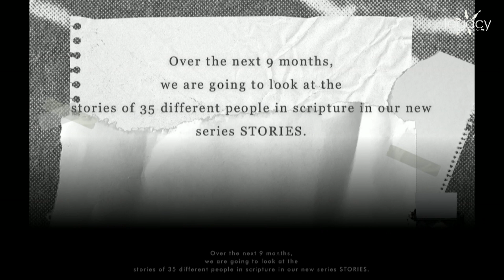Stories // Beginnings // Week 1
09-08-24 - Legacy Church - Pastor Thomas